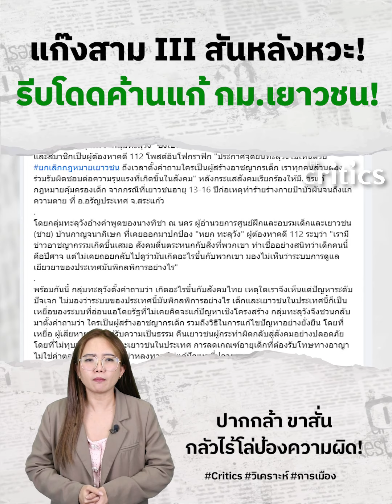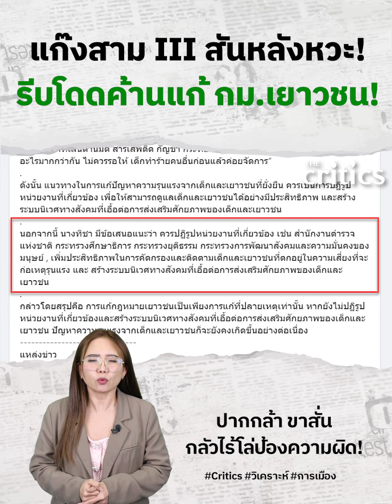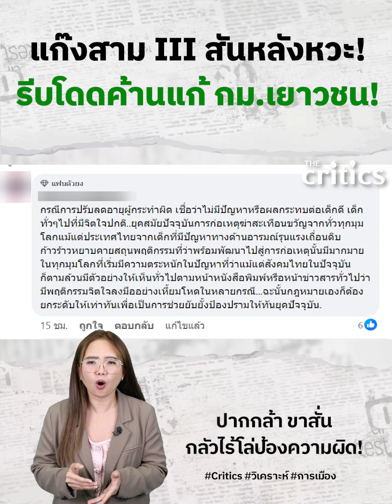แก๊งสาม III สันหลังหวะ! รีบโดดค้านแก้ กม.เยาวชน!